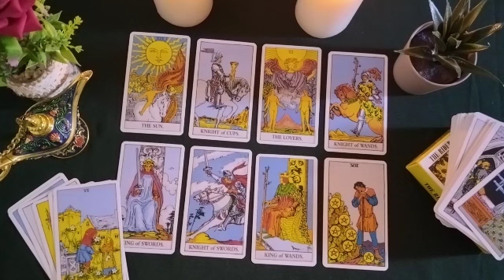SAGITTARIUS😲What is going to happen between us?🦋